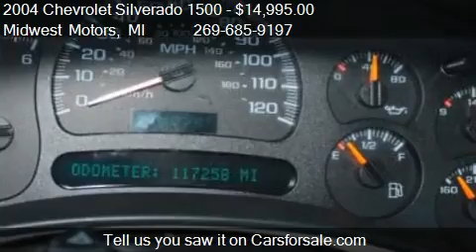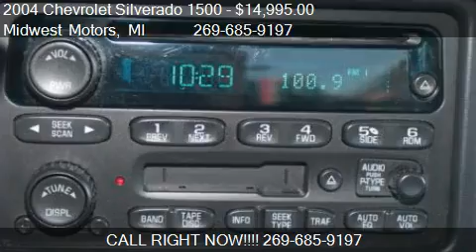2004 Chevrolet Silverado 1500 LT 4dr Crew Cab 4WD SB for sal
This 2004 Chevrolet Silverado 1500 LT 4dr Crew Cab 4WD SB is for sale in Plainwell, MI 49080 at Midwest Motors.
Engine: V8 5.3L V8
Transmission: Automatic 4-Speed
Color: Red
Mileage: 117258
Contact Midwest Motors 1208 M 89 Plainwell, MI 49080 to test drive this 2004 Chevrolet Silverado 1500 LT 4dr Crew Cab 4WD SB today.